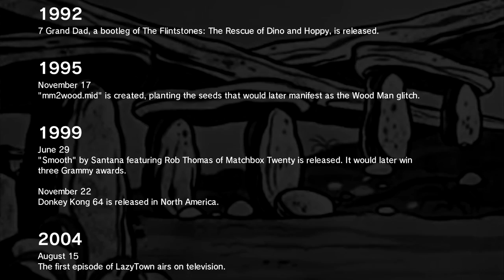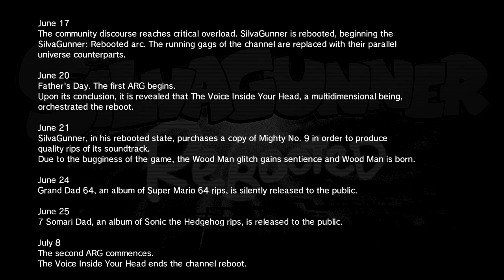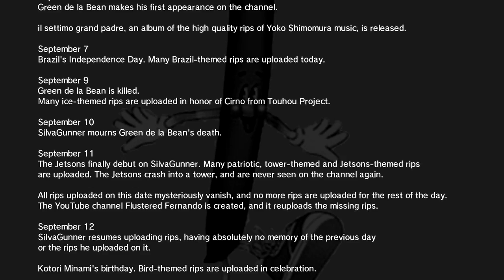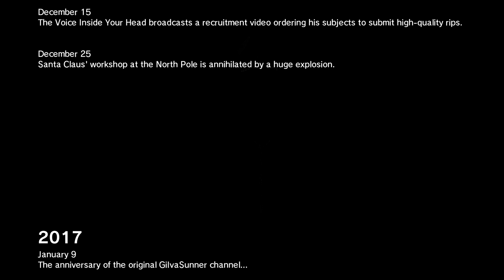[The SilvaGunner Timeline: A Summary of Events]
[Archived by: MPH]
[summary of events of relevance to SilvaGunner up until today. Refer to this when necessary, keep it in a safe place
- V.]